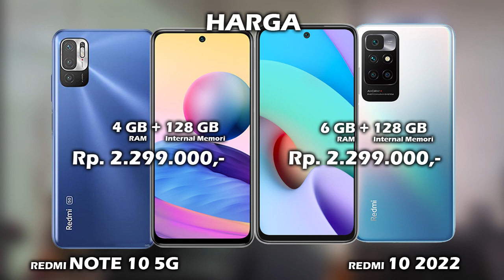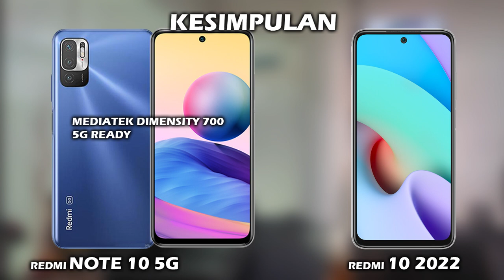MENDING MANA? XIAOMI REDMI NOTE 10 5G VS XIAOMI REDMI 10 2022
Halo teman, di video ini kita akan lihat perbedaan harga dan spesifikasi REDMI NOTE 10 5G  vs harga dan spesifikasi XIAOMI REDMI 10 2022, apa aja perbedaan antara  hp REDMI NOTE 10 5G  dan hp XIAOMI REDMI 10 2022, lebih bagus mana spek REDMI NOTE 10 5G atau spek XIAOMI REDMI 10 2022? mending pilih REDMI NOTE 10 5G atau XIAOMI REDMI 10 2022 ya? berapa harga hp REDMI NOTE 10 5G dan berapa harga hp XIAOMI REDMI 10 2022? yuk kita lihat videonya sampai selesai.